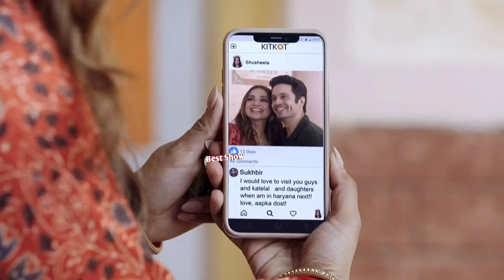Kaatelal & Sons Last Episode Happy Ending Moments 🌺 Sudhav love each other